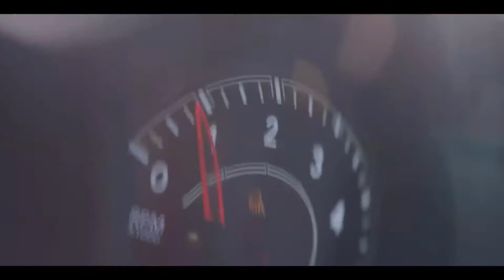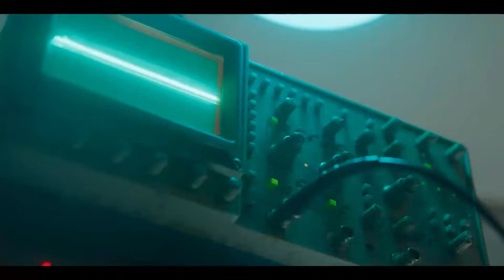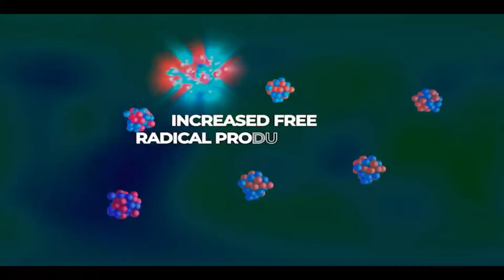PROTECT YOURSELF AGAINST ELCTRO-MAGNETIC FREQUENCIES || COMMENT SE PROTÉGER CONTRE LE CANCER?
Click on the link / cliquez sur le lien and place your order
 TUŪN RESONATE Is Your Solution, Your Outside Defuser of Harmful Electromagnetic Frequency  (EMF) pollution from Cell phone, Computer, 5-G Towers, to low electrical frequencies in our homes.

Prevents EMF from messing with our internal frequency impulse. It keeps them from damaging our blood cell and neurologic system. Click and buy and buy your Tuūn now

TUŪN RESONATE, un désamorceur extérieur de fréquence électromagnétique (EMF) pollution des téléphones portables, ordinateurs, tours 5-G, aux basses fréquences électriques dans nos maisons. TU®N RESONATE Empêche les EMF de jouer avec notre impulsion de fréquence interne. Cela les empêche d'endommager nos cellules sanguines et notre système neurologique. Cliquez et achetez et achetez votre Tuūn maintenant